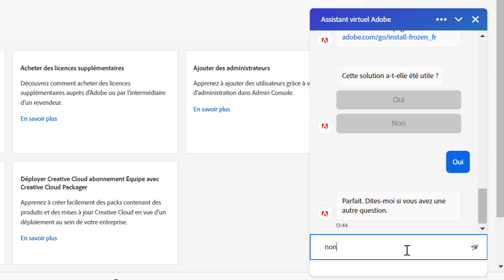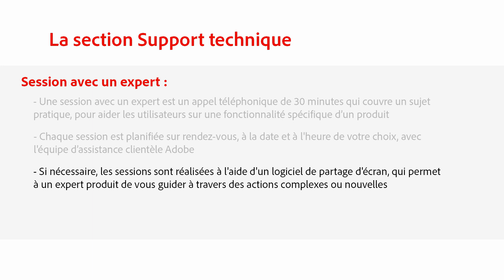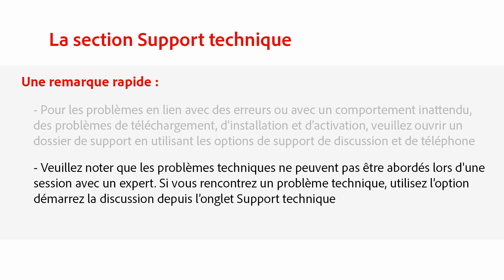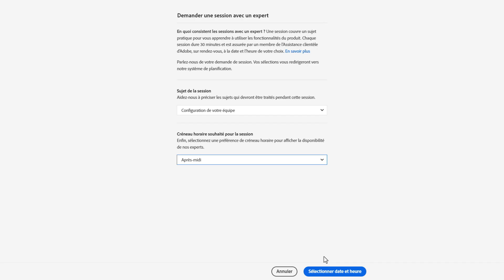Admin Console Adobe – Onglet Support Technique – Assistance pour les formules Creative Cloud Équipe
Pour contacter l'équipe d’assistance clientèle Adobe, rendez-vous depuis l’onglet Support Technique sur l’Admin Console Adobe. Cette section vous permet de gérer vos dossiers de support, de prendre contact avec un représentant du Support Adobe, et de planifier des sessions avec un expert.

0:00 Onglet Support Technique
0:17 Lancement d’une discussion
1:00 Session avec un expert
3:53 Support par téléphone